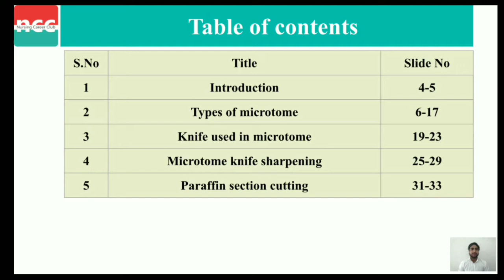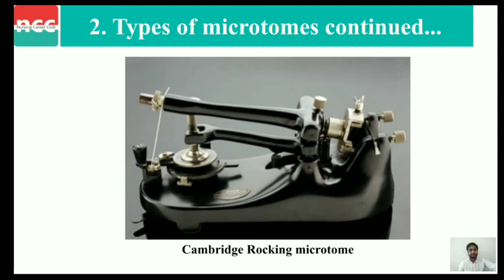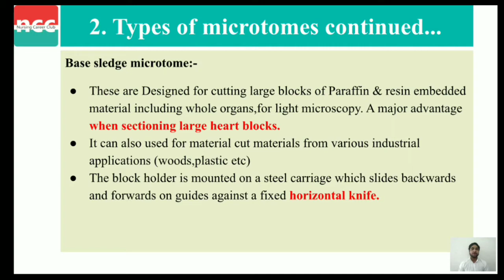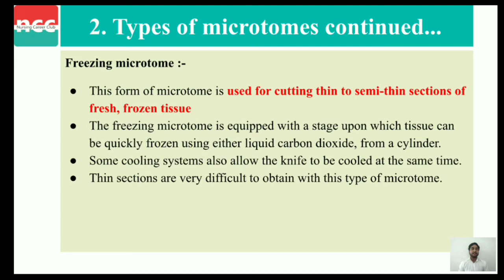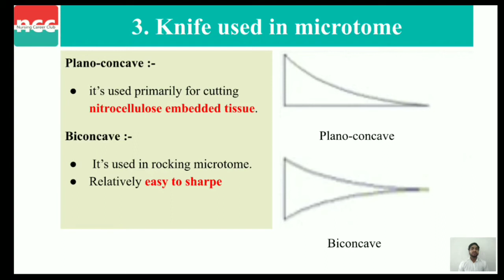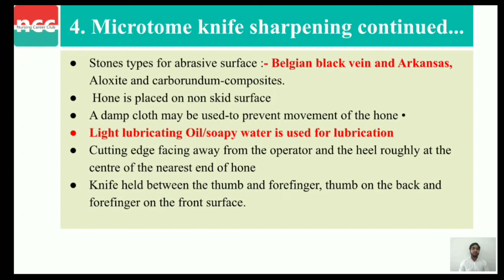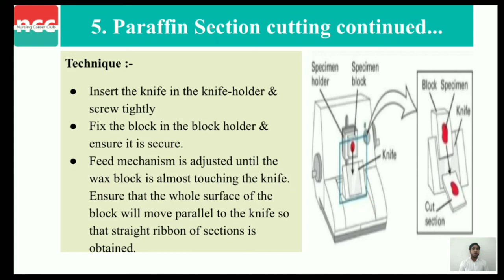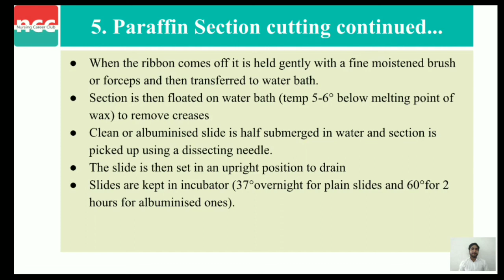DMLT 2.4.1.6 – Microtomy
TOPICS COVERED IN VIDEO: 13:04
Pathology

Microtomy
00:00 Table of Content
00:40 Introduction
01:44 Types of Microtomes
06:01 Practice Question
06:17 Knife Used in Microtome
07:53 Practice Question
08:00 Microtome Knife Sharpening
10:31 Paraffin Section Cutting
12:37 Practice Question